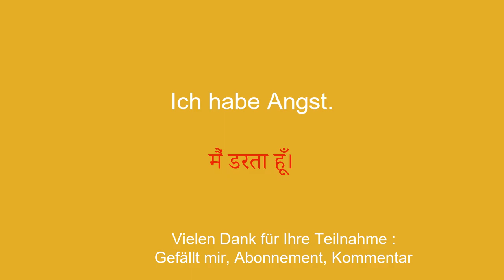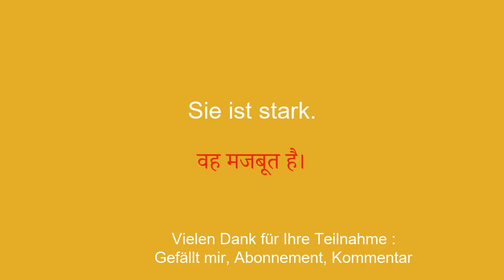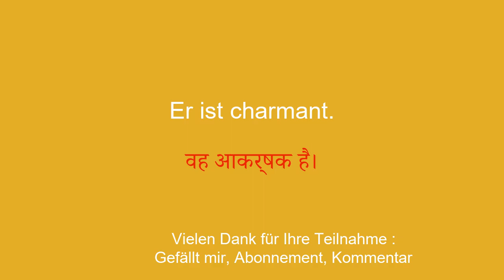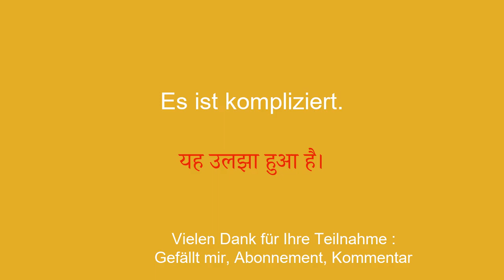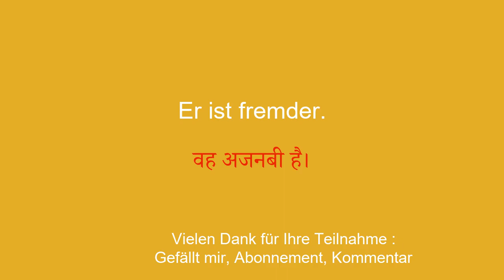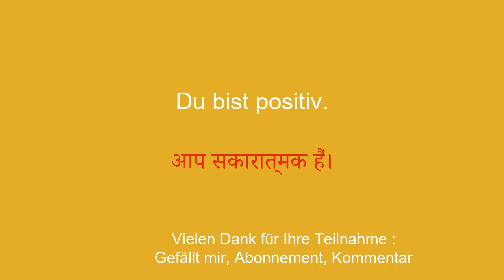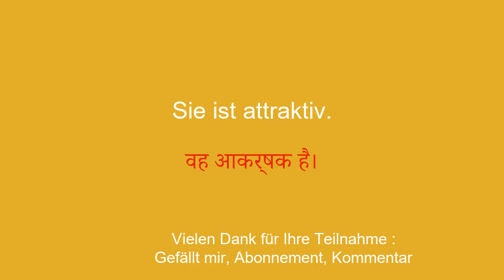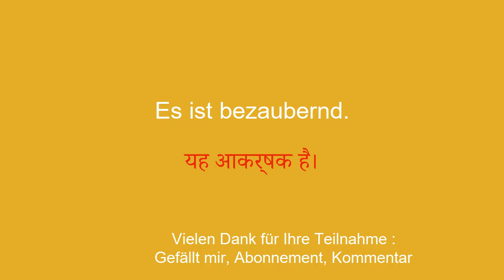50 Sätze, um Hindi Schritt für Schritt zu lernen